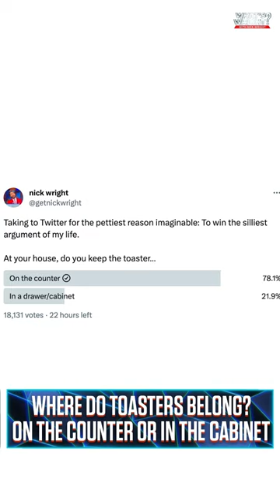Where do toasters belong: counter or in the cabinet? 🤔